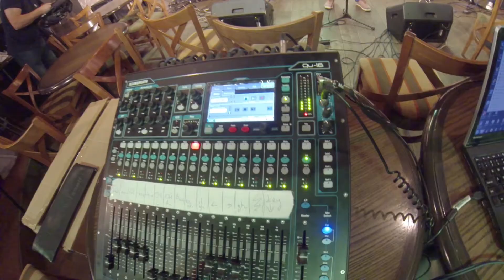Tomas Augulis ir grupė Dreams - Pasimatymas (Mano Mieloji Mh-Aha)/repeticija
Tomas Augulis ir grupė Dreams 2015 m. lapkritis.
Bendro projekto dainos "Pasimatymas (Mano Mieloji Mh-Aha)" repeticija Vilniuje.